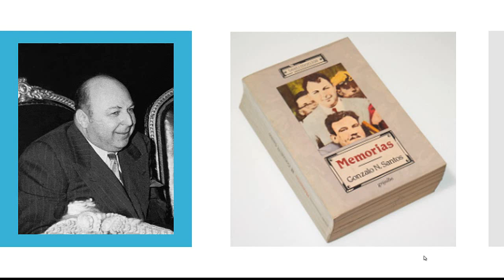Gonzalo N. Santos. ¿Sabe mi general por qué me llamo Gonzalo N. Santos?